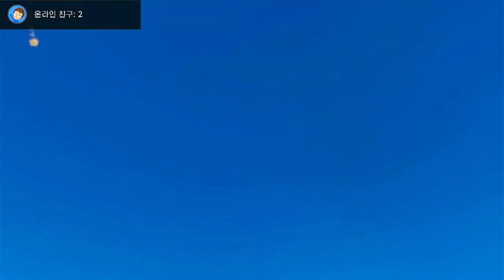별의 커비 디스커버리 #1 최초의 땅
꿀잼